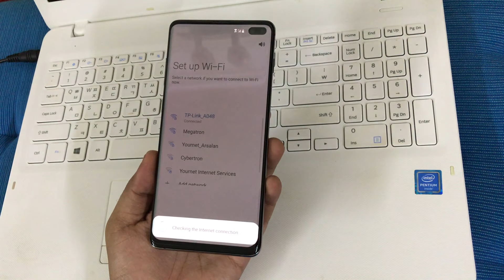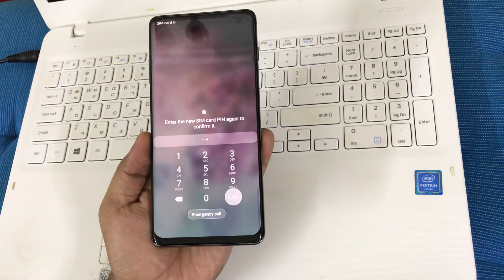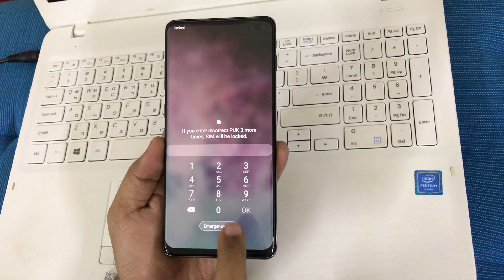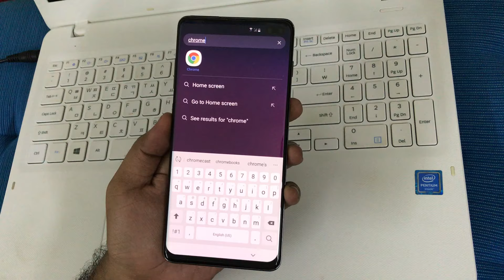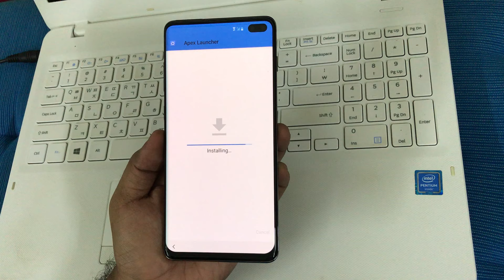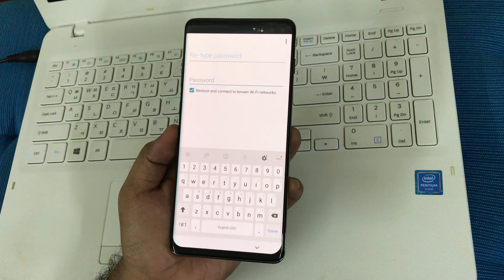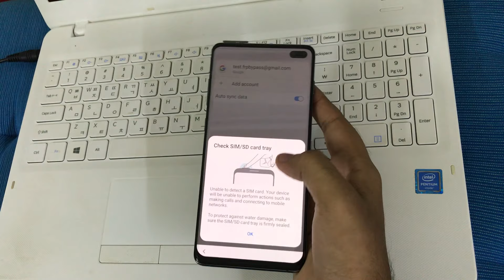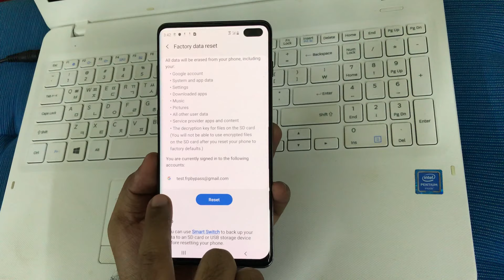Verizon | Galaxy S10/S10E/S10+ FRP/Google Lock Bypass Android 9 Pie WITHOUT PC - AUGUST 2019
Hey guys!
This is my new video for Verizon | S10/S10E/S10+ FRP/Google Lock Bypass Android 9 Pie WITHOUT PC - AUGUST 2019 | NO TALKBACK | NO SmartSwitch | NO SIM PIN | NO SAMSUNG PAY | NO HushSMS | NO COMBINATION - ALL WITHOUT PC :-)

Trick (USE NON-ACTIVE SIM card):
Setup PIN lock first on your SIM card
Insert NON-ACTIVE PIN locked SIM card in phone (WARNING: SIM card will be damaged, unless you know SIM PUK)
Type 3 times WRONG PIN lock, this will lock SIM card to PUK security.
Type 8 times WRONG PUK lock now, You will be asked to Enter new PIN and than confirm it - TYPE WRONG PIN twice
After 10 retry, SIM card will be damaged and/or locked permanently and this will give you ACCESS to phone
Follow the Video Tutorial from there and Bypass FRP/Google Lock from ANY SAMSUNG phone with 2019 security patch level.
List of Supported models with this FRP Bypass Tutorial:

Galaxy S10 Plus SM-G9750 FRP/Google Lock Bypass Android 9.0 Pie
Galaxy S10 Plus SM-G975U FRP/Google Lock Bypass Android 9.0 Pie
Galaxy S10 Plus SM-G975U1 FRP/Google Lock Bypass Android 9.0 Pie
Galaxy S10 Plus SM-G975F FRP/Google Lock Bypass Android 9.0 Pie
Galaxy S10 Plus SM-G975F/DS FRP/Google Lock Bypass Android 9.0 Pie
Galaxy S10 Plus SM-G975N FRP/Google Lock Bypass Android 9.0 Pie
Galaxy S10 Plus SM-G975W FRP/Google Lock Bypass Android 9.0 Pie

Galaxy S10e SM-G9700 FRP/Google Lock Bypass Android 9.0 Pie
Galaxy S10e SM-G970U FRP/Google Lock Bypass Android 9.0 Pie
Galaxy S10e SM-G970U1 FRP/Google Lock Bypass Android 9.0 Pie
Galaxy S10e SM-G970F FRP/Google Lock Bypass Android 9.0 Pie
Galaxy S10e SM-G970F/DS FRP/Google Lock Bypass Android 9.0 Pie
Galaxy S10e SM-G970W FRP/Google Lock Bypass Android 9.0 Pie
Galaxy S10e SM-G970N FRP/Google Lock Bypass Android 9.0 Pie

Galaxy S10 SM-G9730 FRP/Google Lock Bypass Android 9.0 Pie
Galaxy S10 SM-G973U FRP/Google Lock Bypass Android 9.0 Pie
Galaxy S10 SM-G973U1 FRP/Google Lock Bypass Android 9.0 Pie
Galaxy S10 SM-G973W FRP/Google Lock Bypass Android 9.0 Pie
Galaxy S10 SM-G973N FRP/Google Lock Bypass Android 9.0 Pie
Galaxy S10 SM-G973F FRP/Google Lock Bypass Android 9.0 Pie
Galaxy S10 SM-G973F/DS FRP/Google Lock Bypass Android 9.0 Pie
You are supposed to use your own Google/SAMSUNG account and it's Password. DO NOT ask for my password in comments.